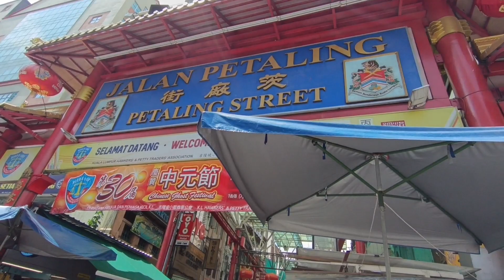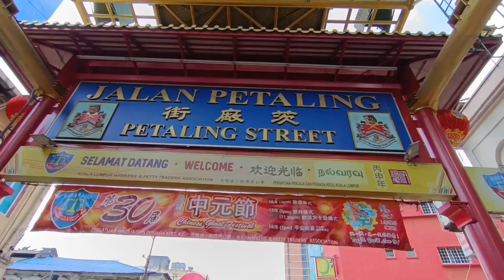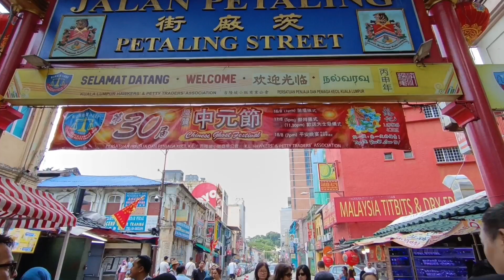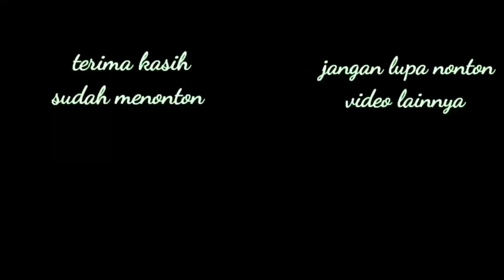SUASANA TERKINI PETALING STREET KUALA LUMPUR | pasar yang sentiasa sibuk dengan pengunjung milenial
Suasana terkini pasar petaling street Kuala Lumpur yang sentiasa sibuk dengan pengunjung milenial baik itu warga lokal maupun wisatawan mancanegara. Pasar ini terletak di dekat central market pasar seni.